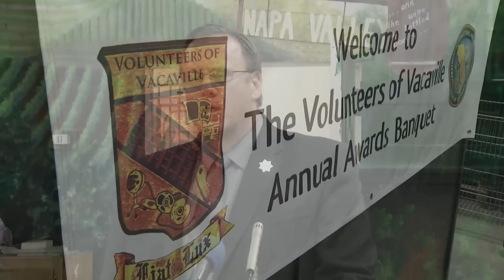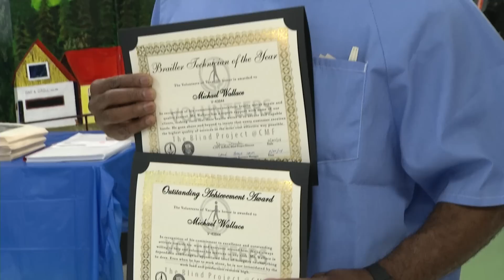CMF BLIND PROJECT BANQUET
Thirteen inmates at California Medical Facility (CMF) in Vacaville receive recognition for their work in the Blind Project. The Blind Project is a non-profit entity that operates within the walls of a California State Prison supported on the outside by Volunteers of Vacaville. Under contract, they produce braille material and audio books for visually impaired people in Northern California. Workers also repair braille writers and service audio book tape players. These men assist in providing a lifeline to those people that require this kind of material.